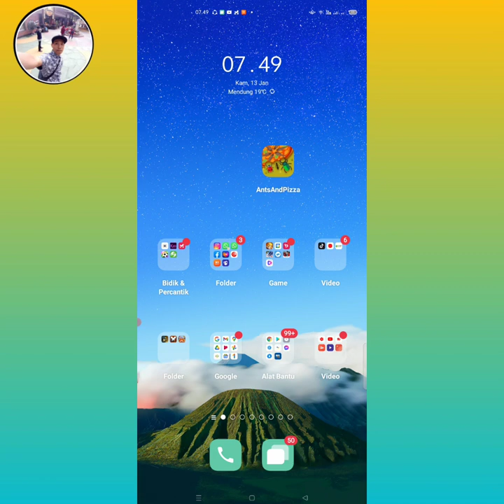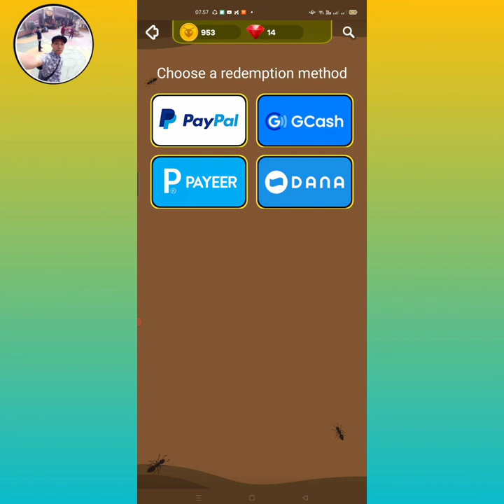Rp. 65.000/hari Dari Game ini || GAME Penghasil saldo DANA terbaru 2022